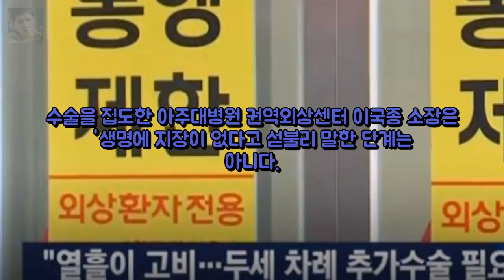JSA 귀순 북한군 장기파열 등 상태 심각... 어제(13일) 엔터테인먼트